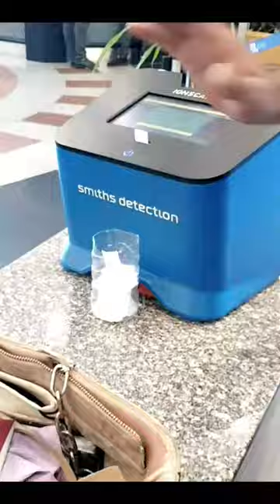Flying with cello